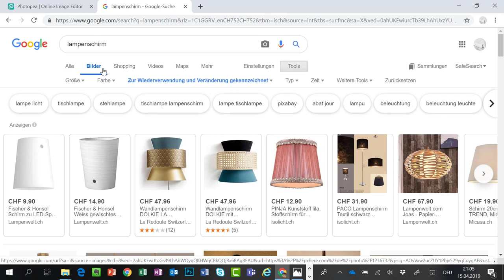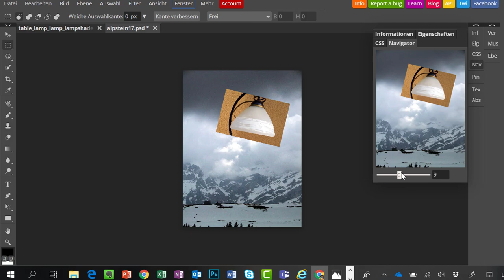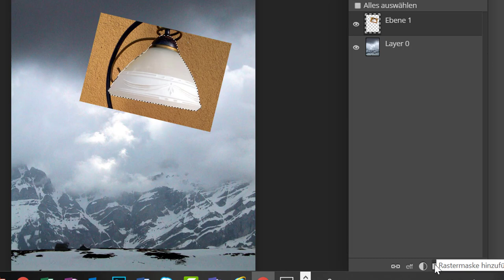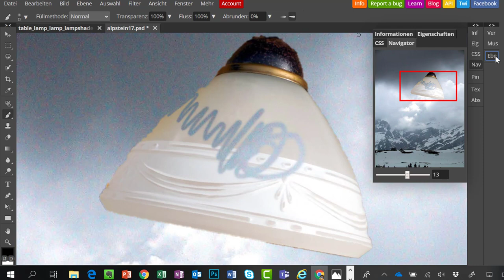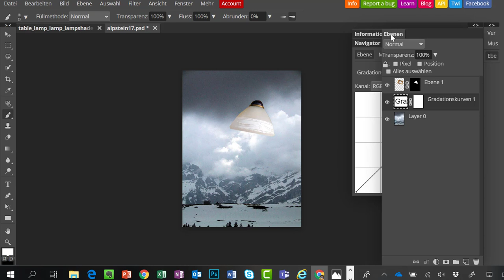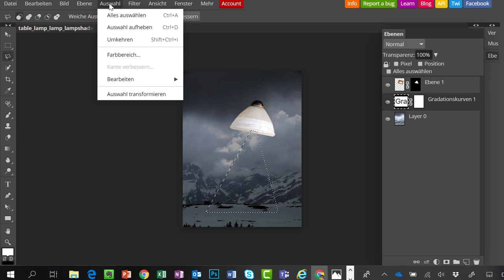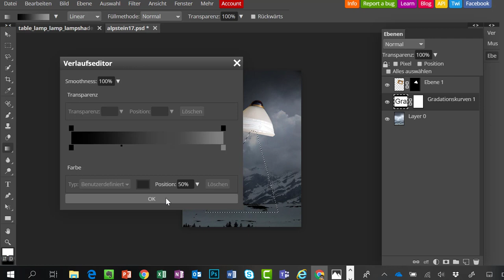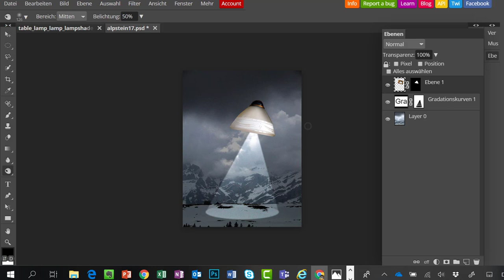Photopea-Tutorial: UFO Scheinwerfer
In diesem Tutorial lernst du die Nutzung von Masken und Einstellungsebenen kennen.